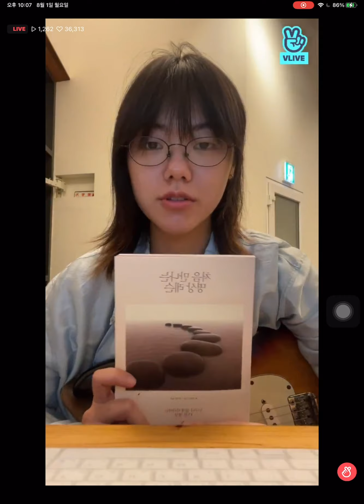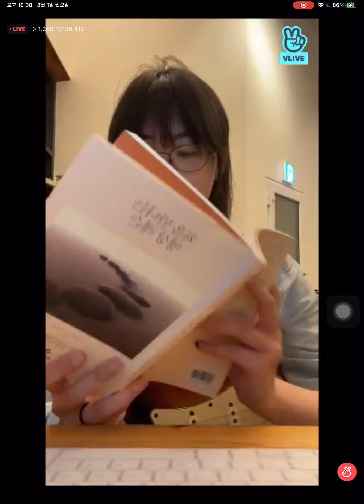220801 새소년 황소윤 브이앱송별기념 브이앱 (full)